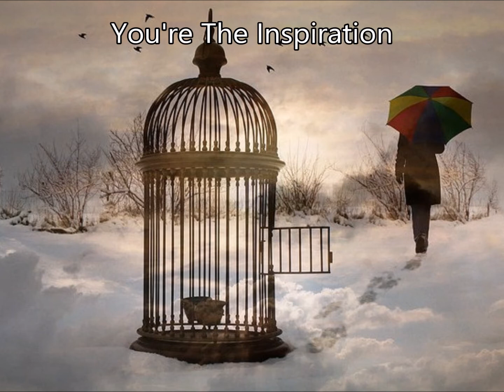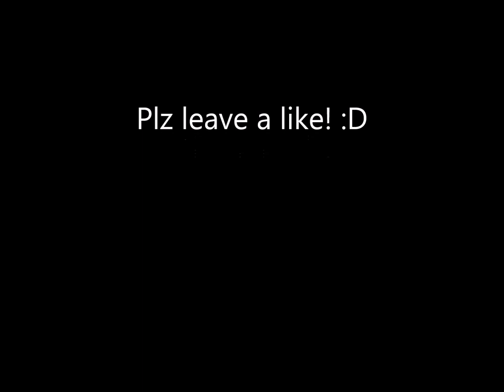Piano Music From Owen Richards' Album 'Piano Favorites'